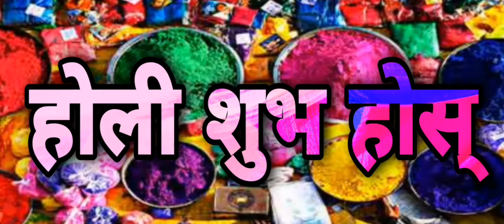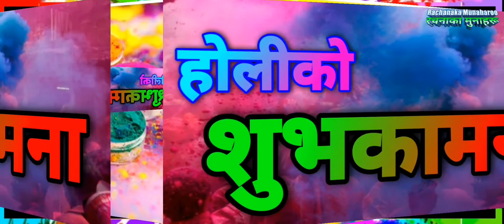होली॥झ्याउरे॥वार्तालाप॥शुभकामना॥रचना तथा वाचन तारा बिष्ट छन्दार्पण॥वाचन आरती बिष्ट आरोही 1080p 41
स्वागतम्
wellcome to my chanel rachanaka munaharoo

यु ट्युव साहित्यिक च्यानल रचनाका मुनाहरूमा हार्दिक स्वागतम् साहित्यिक नमन म प्रस्तोता दङ्गाली तारा समर्पणको रचना तथा अडिय भिडियो वाचन भए मेरो मेसेन्जरमा पठाउनु होला भिडियो स्किप नगरि अन्त सम्म हेरिसुनि दिनुहोला मनपरे लाईक शेयर कमेन्ट सब्सक्राईब गरि अल अप्सनमा घण्टी बजाउनु होला सर सल्लाह सुझाव पनि दिन नबिर्सनु होला गजल मुक्तक कथा कविताको सँगालो रचनाका मुनाहरू हजुरहरूको अाफ्नै च्यानल हो माया गरिदिनु होला धन्यवाद !

विधा - कविता
छन्द - झ्याउरे मझौला
रचना- तारा बिष्ट छन्दार्पण
प्रस्तुति/सम्पादन - दङ्गाली
तारा समर्पण
वाचन - आरती बिष्ट आरोही /तारा बिष्ट
च्यानल - रचनाका मुनाहरू

शीर्षक : होली (संवाद)